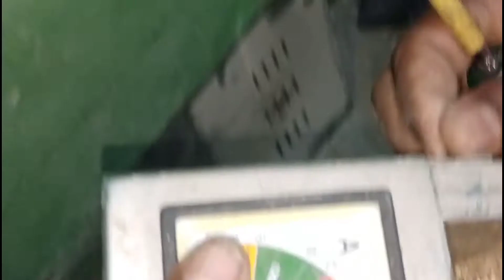Aata Chakki load problem.